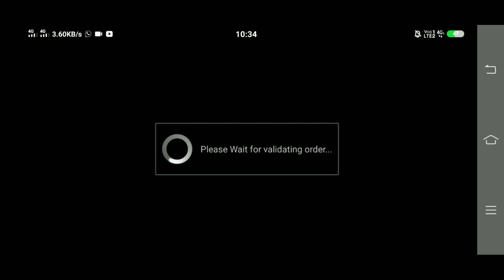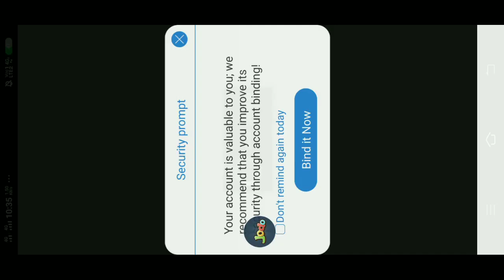Buying R2 Pokemon contract chest ∣∣ Trainer canyon ∣∣ (Android and iOS).